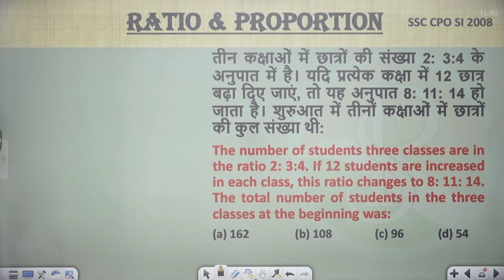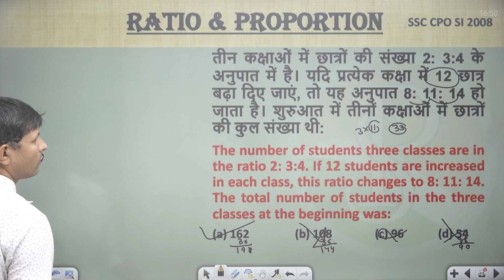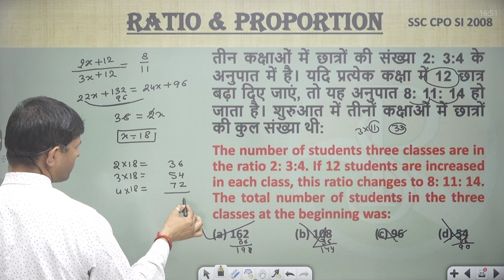The number of students three classes are in the ratio 2: 3:4. If 12 students are increased in each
तीन कक्षाओं में छात्रों की संख्या 2: 3:4 के अनुपात में है। यदि प्रत्येक कक्षा में 12 छात्र बढ़ा दिए जाएं, तो यह अनुपात 8: 11: 14 हो जाता है। शुरुआत में तीनों कक्षाओं में छात्रों की कुल संख्या थी:
The number of students three classes are in the ratio 2: 3:4. If 12 students are increased in each class, this ratio changes to 8: 11: 14. The total number of students in the three classes at the beginning was: